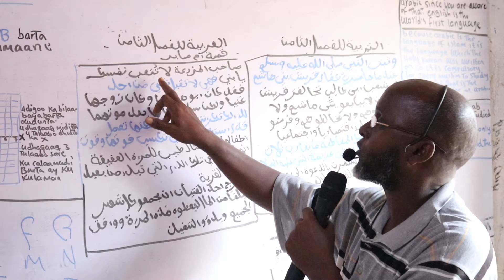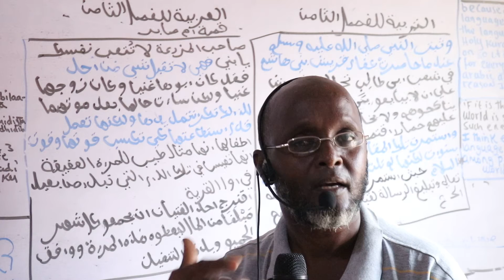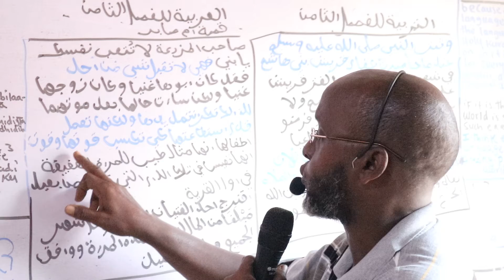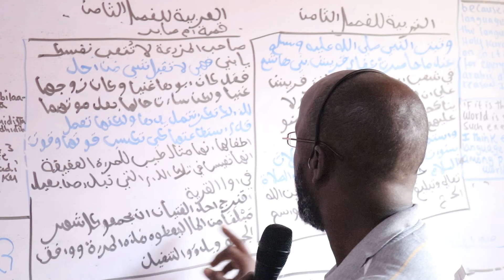NUUR ABWAAN INSTITUTE OF LANGUAGES WAA MACALIN NUUR ABWAAN (1)